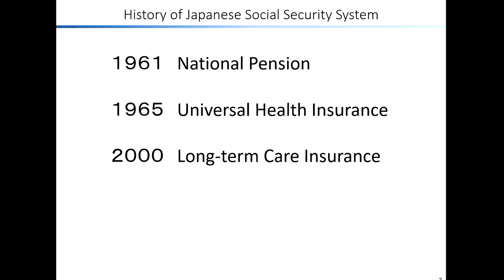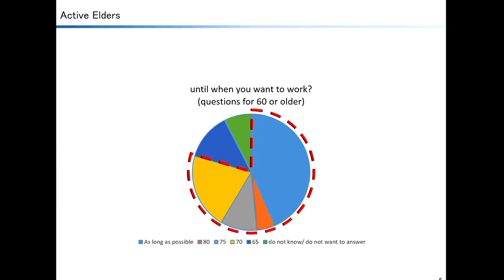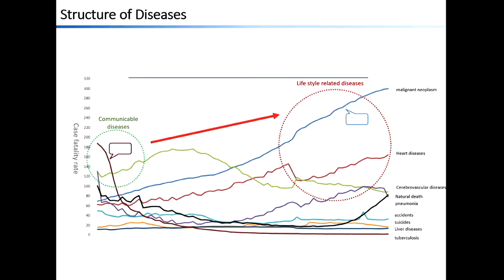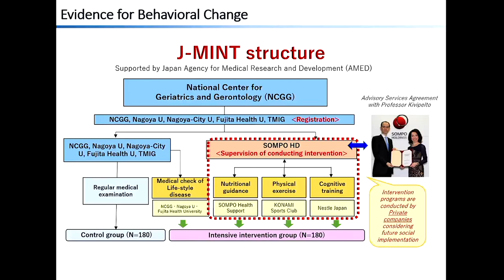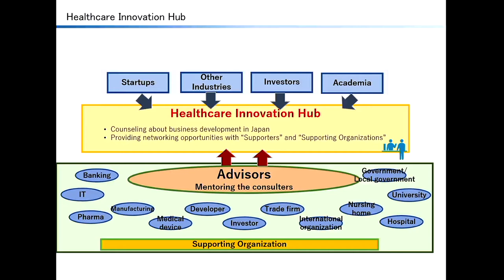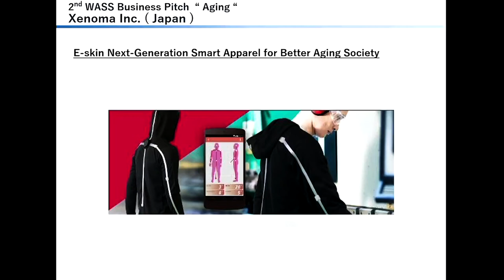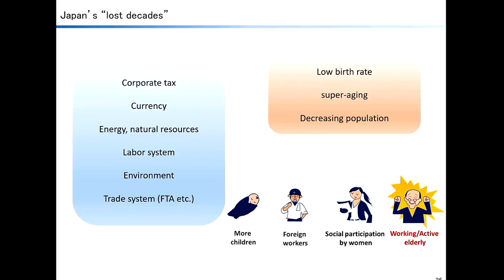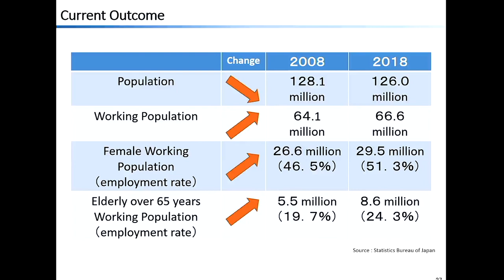The Japan Experience - Mr Otani Soshi